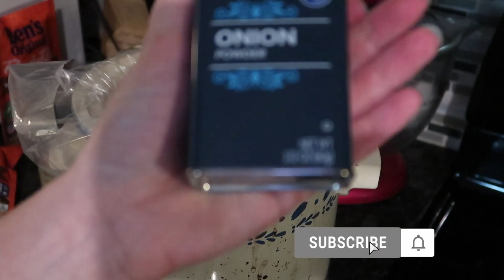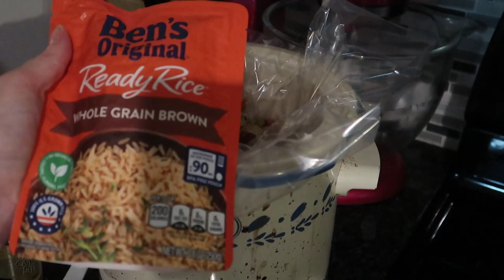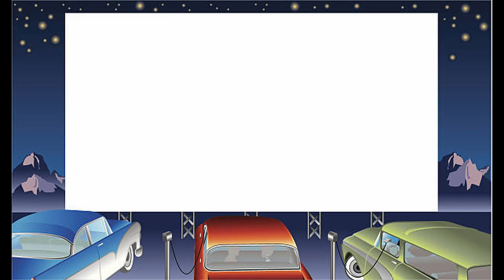Crockpot Red Beans and Rice with Sausage // Inexpensive Dinner Idea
When I am wanting an inexpensive, filling meal that will last for a few nights I always turn to beans and rice!  My husband and I both love it when I add sausage to the rice and beans.  Here is a quicker crockpot meal that I found.  It turned out pretty tasty!